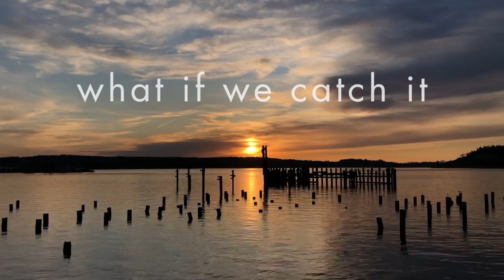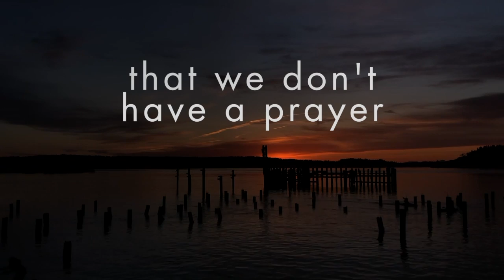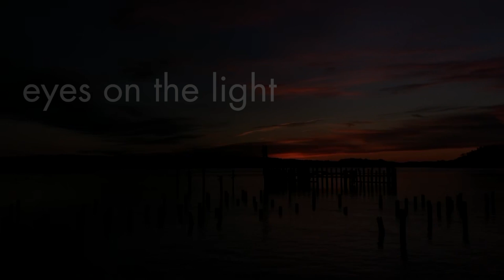Shannon Curtis - Glorious - lyric video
From the album Revolutionary Acts of Optimism, out June 2019.

"Eyes on the light. We are glorious."